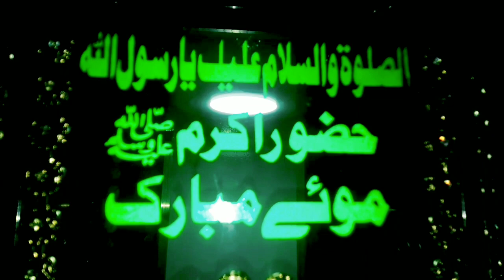🌷🌷حضور پاک صلی اللہ علیہ والہ وسلم کے موٸہ مبارک ( زلف مبارک ) کی زیارت کریں ۔سبحان الله🌺💝#2023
زلف مبارک کی زیارت کریں ۔۔۔
موٸہ مبارک ۔۔۔

Aug 22024